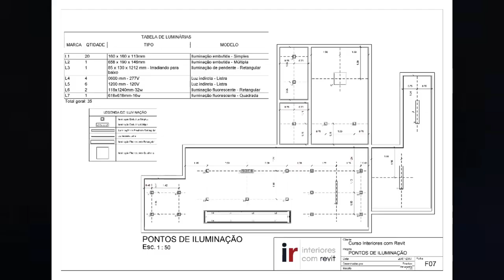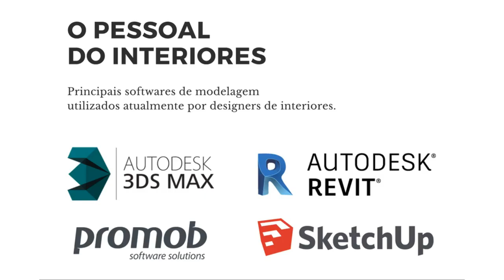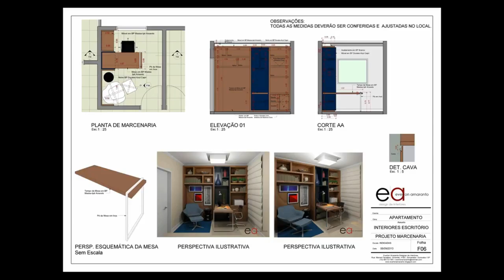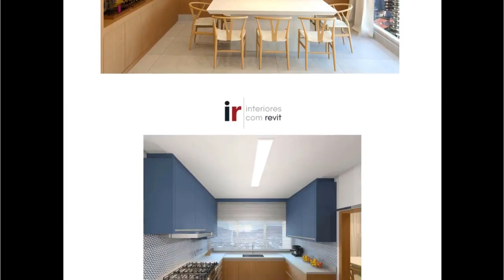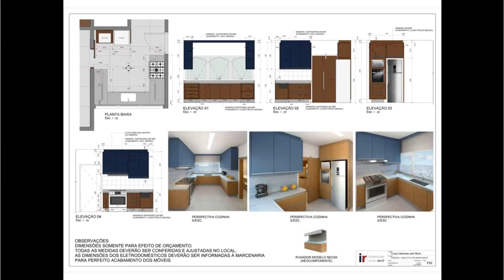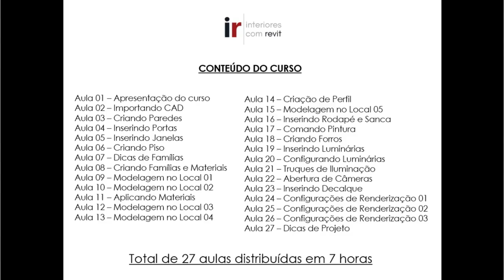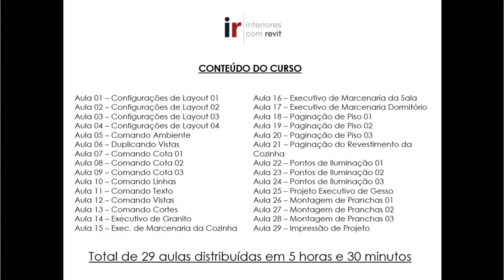Como fazer um projeto de Design de Interiores COMPLETO no REVIT!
Tenho a alegria de compartilhar com você o curso “Interiores com Revit”, voltado para Arquitetos, Designers de Interiores e profissionais da construção que desejam desenvolver projetos de interiores desde a modelagem 3D até o projeto executivo, sem ter a necessidade do uso de programas externos.

O curso foi desenvolvido com uma linguagem simples e vídeos aulas que mostram o curso de forma prática e com  uma aplicabilidade rápida mesmo para aqueles que nunca usaram o Revit.

No primeiro módulo contamos com aulas voltadas para noções básicas dos principais comandos do programa, assim como a modelagem de paredes, inserção de portas e janelas e a criação de pisos.

No segundo módulo podemos conferir um dos assuntos mais importantes deste curso que tem o foco em projetos de interiores: criação de materiais (texturas) e famílias. Neste módulo você conta com uma aula exclusiva de dicas de onde encontrar as melhores famílias de Revit, além de aprender como importar famílias do CAD para o Revit.

Já no terceiro módulo estudaremos uma série de aulas onde é mostrado como desenvolver uma marcenaria personalizada através do comando Modelagem no Local. Nestas aulas você irá desenvolver a marcenaria da sala de estar, cozinha e dormitório.

Uma vez que nosso foco é interiores, no quarto módulo contamos com aulas voltadas para a modelagem de detalhes de acabamentos como: rodapé, sancas, criação de forros e comando de pintura.

Sempre que mostro um projeto de interiores renderizado no Revit me deparo com os seguintes comentários:

“Isso não foi renderizado no Revit!”

“Você fez pós-produção de imagem?”

“Você finalizou em um renderizador externo?”

E a resposta é sempre: “Não!”

O segredo se chama ILUMINAÇÃO!

No módulo 05 eu revelo todos os meus segredos para que se obtenha uma imagem renderizada dentro do Revit e sem uso de programas externos. A iluminação deve ser um foco importante do projeto e esta é uma das técnicas que eu ensino no nosso curso Interiores com Revit.

Além de tratarmos sobre iluminação, outro assunto abordado no curso, será a renderização, onde contarei todos os truques que utilizo dentro do programa para obter boas imagens, tratando desde a abertura de câmeras, configuração de renderização, decalques e aplicação de texturas.

Meu objetivo é te mostrar de forma clara e simples, os melhores caminhos para chegar a imagens de excelente qualidade, onde o profissional pode vender seu projeto através de uma boa imagem e o cliente entende melhor o projeto.

Depois de todo processo citado acima, o objetivo é ir além de uma imagem renderizada, nosso destino são os projetos executivos.

Durante anos eu utilizei o Revit somente para as imagens renderizadas e os projetos executivos eram gerados posteriormente no AutoCAD. Conclusão: muita perda de tempo! Um dia criei coragem e resolvi fazer um projeto de interiores do início ao fim no Revit, e consegui.

Quero te fazer o mesmo desafio. Mas você não estará sozinho neste percurso, pois juntos iremos gerar projetos executivos como: marcenaria, paginação de piso, pontos de iluminação, forro e etc.

Nos módulos 07, 08, 09 e 10 contamos com aulas voltadas para o desenvolvimento da parte gráfica destes projetos e toda configuração de textos, linhas, vistas, cortes, elevações, linha e cortes.

É executivo que você quer? É executivo que você terá!

O módulo 11 é totalmente voltado para os projetos executivos de: granito e marcenaria da sala, cozinha e dormitório. Já no módulo 12 teremos o desenvolvimento do projeto de paginação de piso configurando a paginação de piso. E mais, extraindo uma tabela quantitativa da metragem de pisos usadas no projeto.

Acabou? Ainda não!

No módulo 13 vemos como desenvolver o projeto executivo de gesso através de plantas e cortes, com detalhes que farão toda a diferença na execução da obra. No mesmo módulo também conferimos três aulas focando nos pontos de iluminação e como extrair mais uma tabela quantitativa de luminárias!

Finalmente em nosso módulo 14 explicaremos de forma muito prática como montar suas pranchas de projeto e como você poderá imprimi-los.

Se você quer aumentar seu fluxo de trabalho, desenvolver um processo com menor taxa de erro projetual, projetos executivos de qualidade, encantar seus clientes com excelentes imagens renderizadas e gerar maiores lucros, sim, você precisa deste curso.

Claro que tudo isso de forma prática, com linguagem objetiva e sem enrolação. É como ouvi já ouvi: seu curso é um curso com conteúdo de aplicabilidade rápida. Isto é, você começa a estudar e já começa aplicar!

Ofereço ainda o grupo tira-dúvidas direto comigo via Telegram.